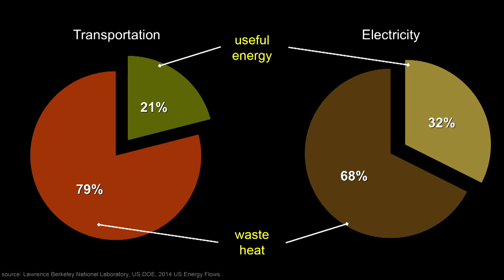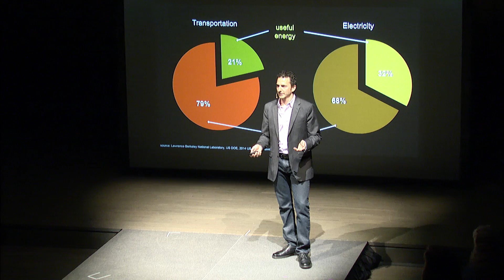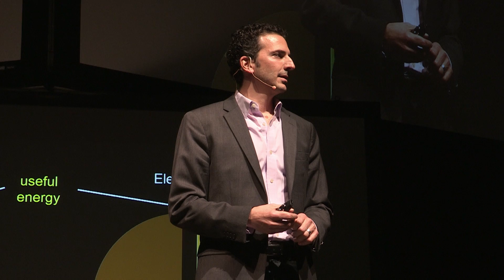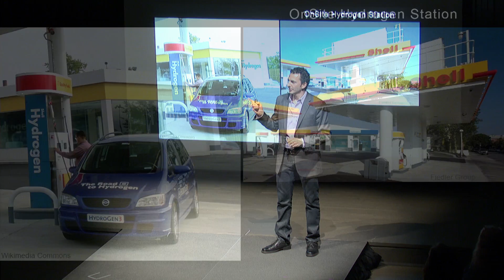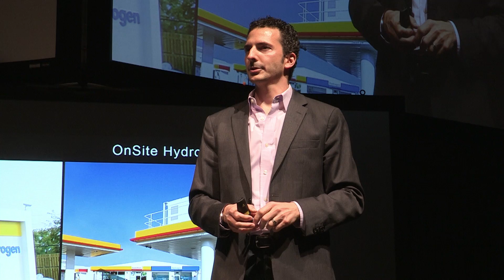Honorable Transportation | Paul Mutolo | TEDxChemungRiver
Paul Mutolo speaks at TEDxChemungRiver 2015 in Corning, New York.

While Paul Mutolo is a scientist and an entrepreneur, he is, at his heart, an environmentalist who believes advancements in alternative energy haven’t come far enough. He is ever mindful of how the creation of energy, and not just the energy itself, affects the world around us.